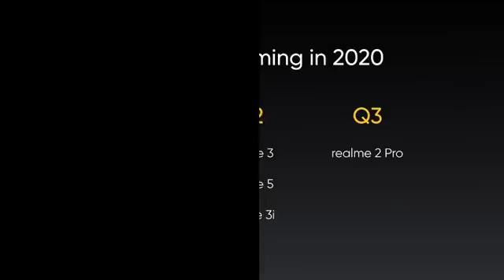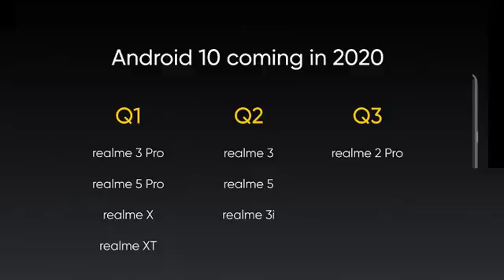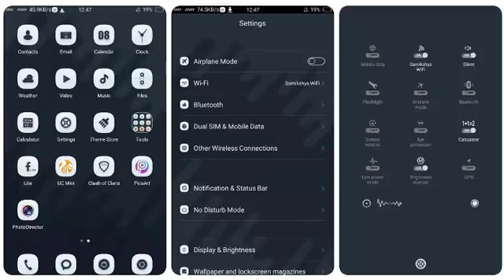Realme Devices Dark Mode + Android 10 Update Confirm | Devices List and Time ? WepClick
Hello guys in this video, I will inform you about new update in Realme devices.This update is related to Drak Mode and Android 10.In this video , I will tell you -Which Realme Devices Received android 10 + Dark Mode Update.For more information about Dark Mode + Android 10 Update watch this video till end.